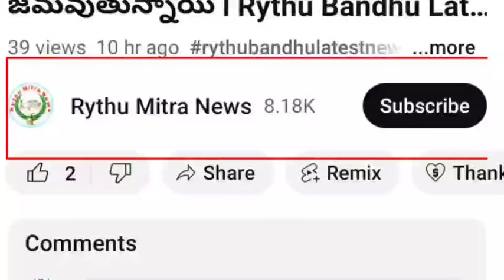Telangana Rythu Runamafi latest news 2024 l Runamafi latest news 2024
Hello welcome back my YouTube channel